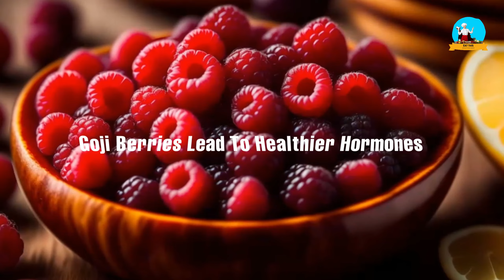According To Science, These Are The Healthiest Foods For Your Thyroid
Prefer To Read?
The thyroid is a butterfly-shaped gland in the front of your neck that controls hormone production, metabolism, and muscle and digestive function. If you don't take care of it, the thyroid can become diseased. Over 70% of hypothyroidism cases are due to poor diet habits. But if you use the right cooking oils, eat high-selenium nuts, and get creative with vegetables, your thyroid will be safer.
Just read on to find out the best food for your thyroid, according to research.